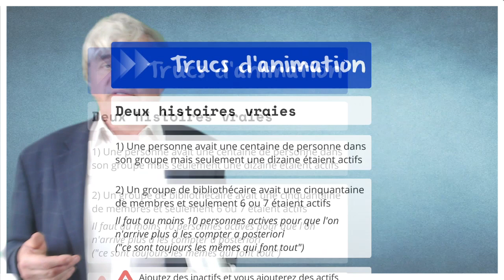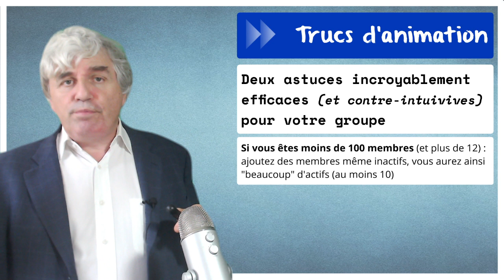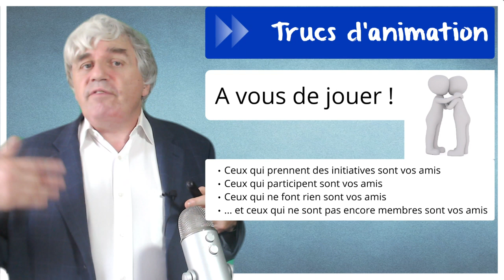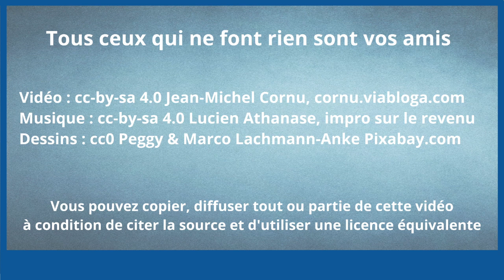Tous ceux qui ne font rien sont vos amis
On a tendance dans son groupe à se focaliser sur ceux que l'on voit et à reprocher aux autres de ne pas participer, mais ce n'est pas si simple…